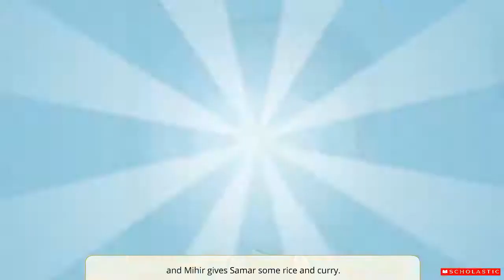Story 10: Lunchbox Surprise